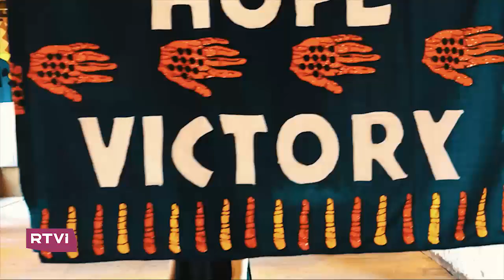Торжество современного искусства в несовременном Палермо: Manifesta 12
В Сицилии биеннале Manifesta 12, тема выставки — «Планетарный сад. Культивируя сосуществование». Палермо здесь — символ глобального связующего мировых культур, а экспозиции в его палаццо на время биеннале обнажат самые актуальные проблемы современного общества — миграцию и глобальное потепление.